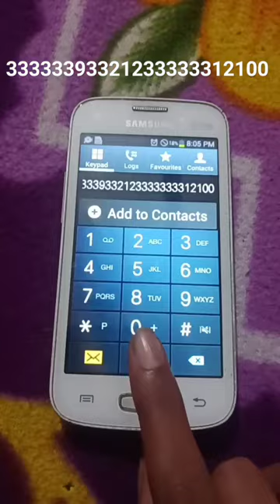Don't call this number !! 😳😱😳